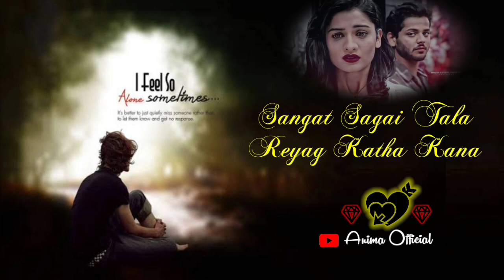💔Dhoka💋Santali Shayari😭Santali Shayari Status Video😫Santali Sad Status Video💔Santali Status Video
🔸सानाम गातेको सागुन दाराम नोवा आलिञाग् अनिमा आफिशियल युटुब चैनल रे ।🙏 सानाम गातेको लाहा ते आयमा आयमा सारहाव 🌻आलिञाग् युटुब चैनल रे भिजिट लागित ते 🪄 नावां नावां शयारी
                            🙏सागुन जोहार🙏_________________________________________________
🔹 नोवा चैनल सिर्फ आर सिर्फ शयारी विडियो पे ञाम ताबोना ,नोवा आलिञाग् विडियो को जुदिपे कुसियाद् आ ! तोबेखान जरूर स्पोर्ट ईञ ताबोन पे आर आलिञ पाहटा सेन खोन हों फूल स्पोर्ट ञाम ताबोना 🌻🌻🌻
🔸Shayari Voice :- Devguru Besra🕵️
🔹 Editing By:- Devguru Besra🕵️
🔸Script ✍️:- Devguru Besra
🔹Sad santali shayari status
🔸Santali emotional status video
▪️santali sad shayari2022

🔹NOTE:-📝 Sem image,Music,Video,Graphic Are Shown Any Video My Be copyrighted To Raspected Owners,Not Mine